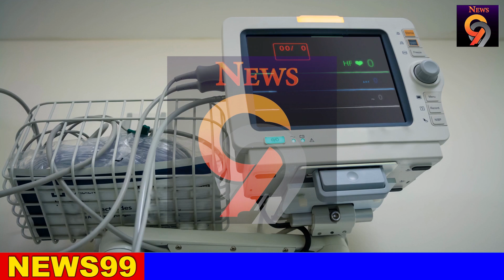BREKING NEWS | Special announcement about Sri Lanka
airport open
ගුවන්තොටුපොල
එයාපෝට්
sri lanka katunayake
maththala airport